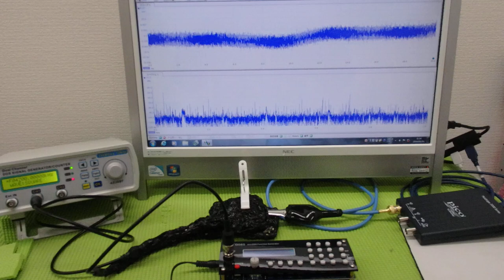オリジナル超音波プローブの「発振・制御」技術 ultrasonic-labo